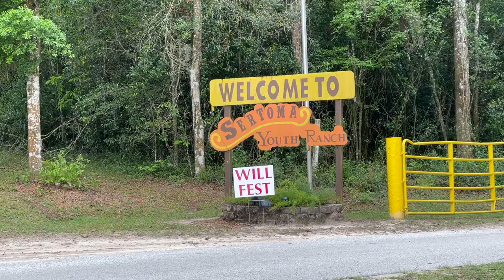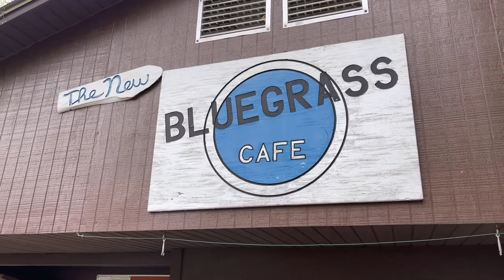Will McLean Festival - Brooksville, FL (2022)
Footage I took while attending the Will McLean Music Festival in Brooksville/Dade City, Florida. Filmed March 11, 2022.